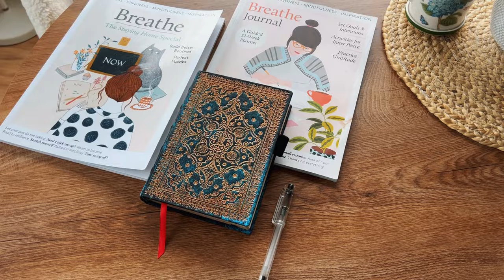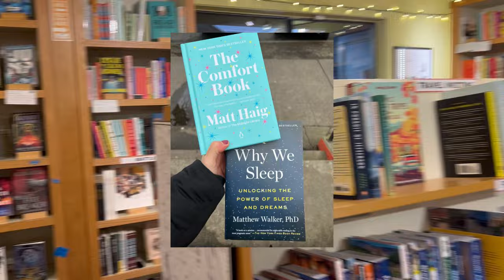How I plan, organize, and reset after losing my spark ✨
Life twist and turns can knock us off course when we least expect it. In this video,  I share how I dealt with overcoming unexpected challenges, and found myself unmotivated. It was a week of taking back control and prioritizing the actions that give me motivation. If you’re feeling lost or disconnected, I know that it happens to the best of us. We’ll get back to where we were and propel even further!

✨TIME STAMP
00:00 Intro - Starting Over
1:08 Simple To-Do List
2:22 Getting Ready
2:53 Venting & falling off track
4:42 The Plan & Self Care
5:39 Organizing & Decluttering
6:58 Pro-Tip To Clean Efficiently
8:08 The Final Result
8:31 Self-Care (coffee, books, dogs)

✨ABOUT ME
Hi, I’m Sandra - I’m all about sharing feel good mindfulness practices, healthy lifestyle tips and sharing my self development journey to help inspire ladies who need a little push.

Doing uncomfortable things builds confidence, character, and a pushes us to grow.

✨FOLLOW ME ON I INSTAGRAM

✨GEAR & EDITING TOOLS
iPhone 13 Pro
inShot